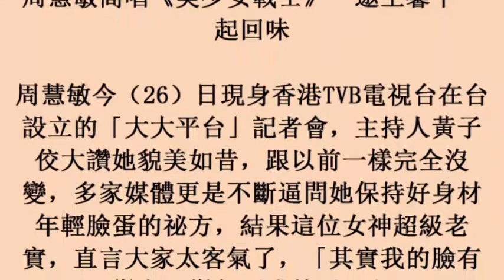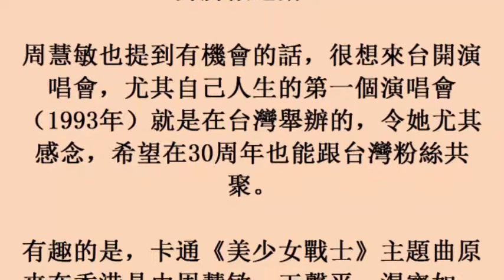周慧敏高唱《美少女戰士》 邀王馨平一起回味 (26october2017)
周慧敏高唱《美少女戰士》　邀王馨平一起回味